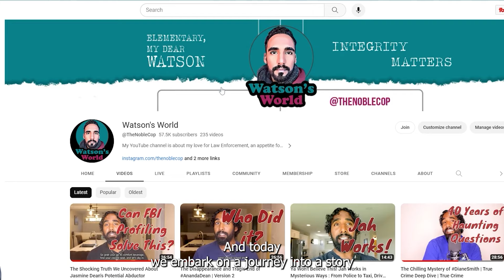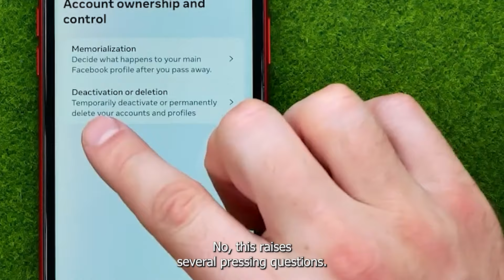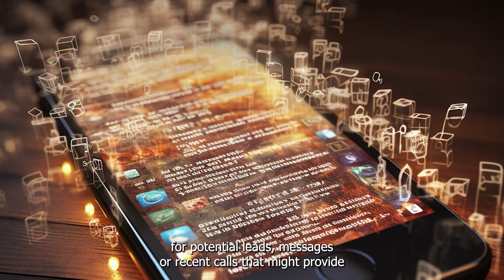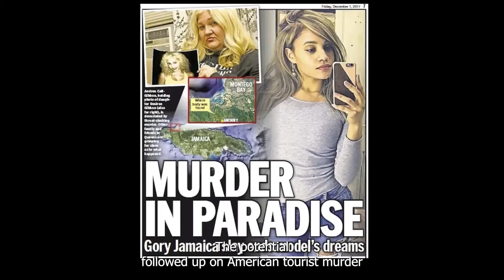Desiree Gibbon's Fatal Trip To Jamaica [ True Crime ]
In this story we delve deep into the troubling disappearance of Desiree Gibbon in Jamaica. From the vibrant streets of Queens to the rhythmic heart of Montego Bay, uncover a tale of dreams, mystery, and a quest for truth. Whether you're a true crime enthusiast or new to the genre, this story promises to captivate. Dive in and help us unravel the mystery.

* Canon M50
* 2019 DJI Osmo Pocket Handheld 3

00:00 Introduction
01:04 Desiree Gibbon: A Radiant Soul
02:52 The Instagram Mystery
05:41  The Gruesome Discovery
08:00 The Investigation Begins
08:43 Surveillance Footage Insights
09:15 The Mystery of the Missing Phone
12:42 The Autopsy Findings
17:38 Profiling the Perpetrator